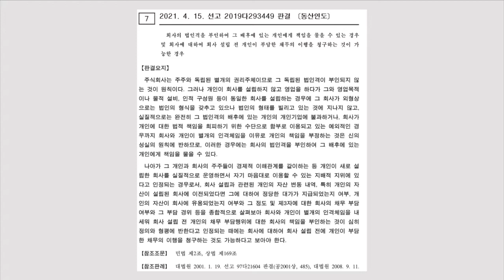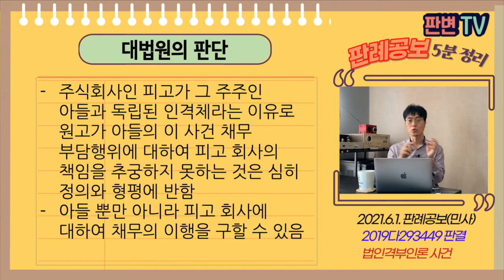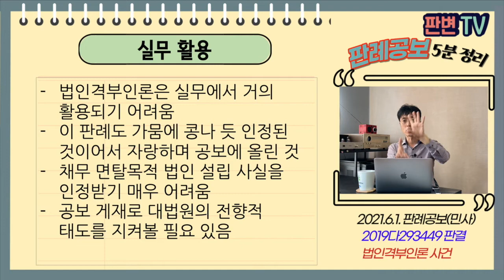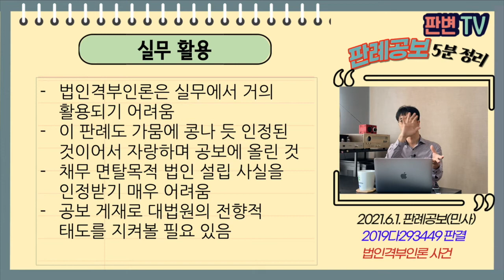법인격부인론 사건 [21.6.1.자 판례공보(민사)]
법인격부인론 사건
별2개

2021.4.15. 선고 2019다293449 판결
동산인도

원고. 채권자
피고  채무자가 대주주인 회사 (상고인)

상고기각

원고는 12.10.경 토지와 공장을 15억원에 매도
매수인은 아들이 운영할 회사라며 명의 변경을 요청
원고는 13.5.9. 매수인 아들에게  부동산 13억, 도로 및 토목공사 3.3억원 매매
아들은 13.8.13. 미지급금액 1.6억, 부가세 5,000만원 확인서 작성해주고, 개인사업체인 ‘두진칼라팩’의 명판과 인장을 날인함
아들은 15.10.31. 폐업신고를 하고, 피고 주식회사 두진팩을 설립하고 대표이사 취임
두진칼라팩의 사업장소재지와 피고의 본점 소재지는 동일
아들은 15.11.19. 피고 회사에 포괄양수도계약을 체결하고, 발행주식 50%만 취득, 대금은 없음
피고 회사는 원고에 대한 채무는 인수하지 않음
나머지 주식 50%는 아들의 형과 아버지 소유임

채무 면탈 목적으로 별도 회사를 이용한 경우인지
아들에 대한 채권을 가지고 별개 인격인 회사를 상대로 채무를 구할 수 있는지

주식회사인 피고가 그 주주인 아들과 독립된 인격체라는 이유로 원고가 아들의 이 사건 채무 부담행위에 대하여 피고 회사의 책임을 추궁하지 못하는 것은 심히 정의와 형평에 반함
아들 뿐만 아니라 피고 회사에 대하여 채무의 이행을 구할 수 있음

실무활용
법인격부인론은 실무에서 거의 활용되기 어려움
이 판례도 가뭄에 콩나듯 인정된 것이어서 자랑하며 공보에 올린 것
채무 면탈목적 법인 설립 사실을 인정받기 매우 어려움
공보 게재로 대법원의 전향적 태도를 지켜볼 필요 있음